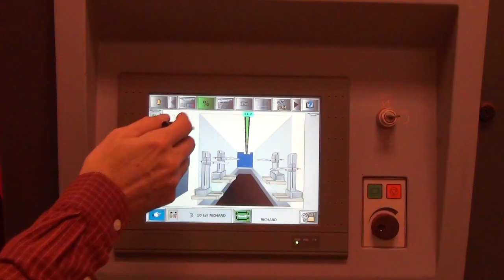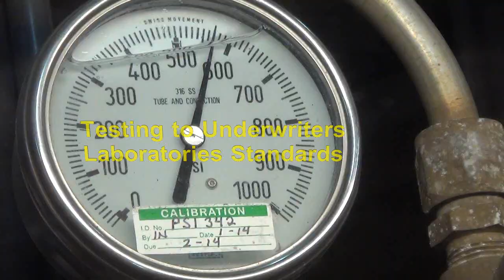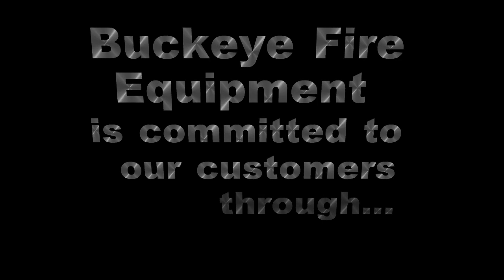Buckeye Fire Equipment Video